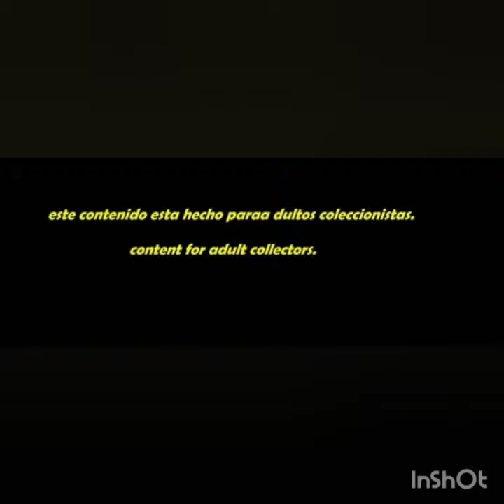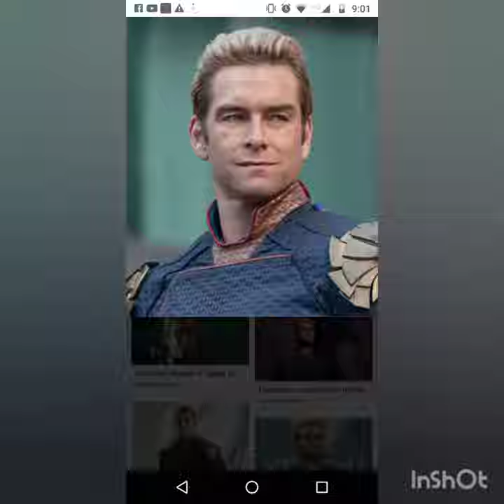homelander Antony starr 1/6 head review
sigenos en @kiosskies_reviews. instegram